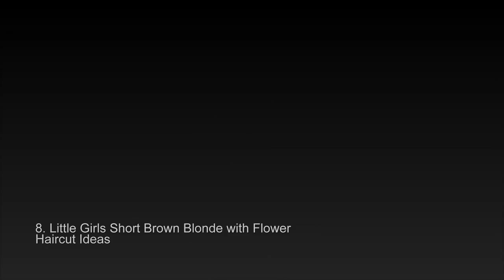Little Girl Wedding Hairstyle Ideas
Please Enjoy this Little Girl Wedding Hairstyle Ideas. this is Little Girl Wedding Hairstyle Ideas.
If  You Like This Video Please Leave Comments,Share or Like This Videos. I Will Very Appreciate for it